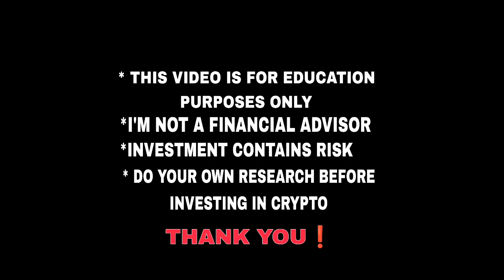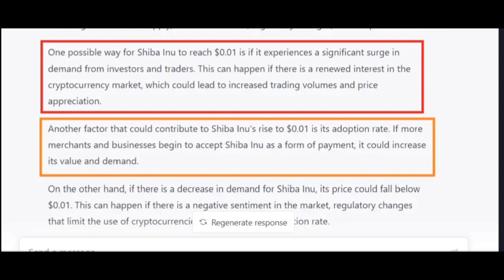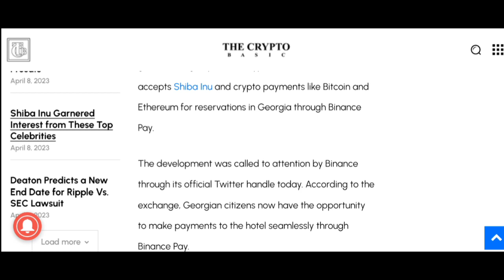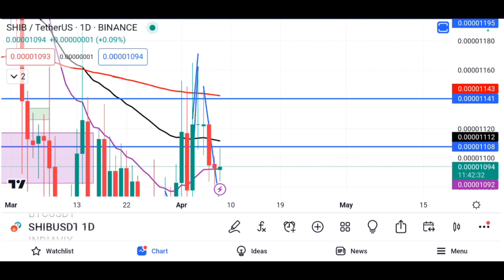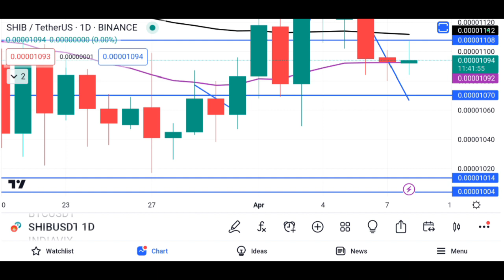SHIBA INU UPDATES| CHAT GPT PREDICTS SHIB PRICE | Crypto Squad Telugu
I am not a financial advisor investment contains risk. invest with your own risk . don't invest your money without proper research and proper knowledge.. invest only after gaining knowledge